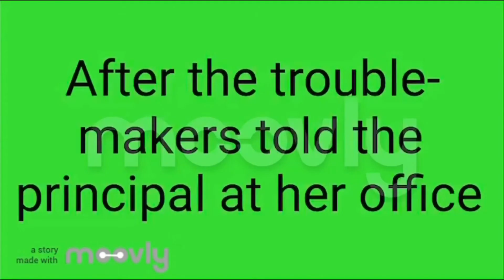Clyde, Johnny, and Sally misbehave on the First day of School/Grounded (7+) (60 Subscriber Special)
Clyde gets Grounded Season 3 Episode 2
Johnny gets Grounded Season 2 Episode 1
Sally gets Grounded Season 1 Episode 2
Note: I am sorry for not uploading any Johnny and Sally gets Grounded for 2 and a half months. Enjoy this Video. Credits to Everyone.
No School: (0:00)
Yes School: (0:04)
Fine: (0:09)
Clock: (0:10)
Late Arrival: (0:13)
You are Late: (0:14)
Real Name: (0:22)
1st Strike: (0:24)
Throwing Apples: (0:35)
Detention and 2nd Strike: (0:38)
Clock 2: (1:02)
Time for Detention: (1:07)
30 minutes of Detention: (1:11)
Insulting: (1:17)
1 Day Suspension and then 3rd strike part 1: (1:25)
Clock 3: (1:40)
1 Day Suspension and then 3rd strike part 2: (1:44)
Math Test: (2:06)
Forgot to Study: (2:20)
Clock 4: (2:21)
Grade: F- and 4th strike: (2:24)
Threaten to rant on me and Wish that I'd get terminated: (2:37)
Salli Voice: 5th strike and then Principal's Office: (2:51)
Clock 5: (3:13)
3 Week suspension and then Calling Parents: (3:15)
Clock 6: (3:35)
5 Second countdown: (3:39)
Clyde gets Grounded by his Dad: (3:44)
Clyde cries for 9 seconds: (3:58)
Johnny gets Grounded by his Dad: (4:08)
Johnny cries for 7 seconds: (4:25)
Sally gets Grounded by his Mom: (4:34)
Sally cries for 17 seconds: (4:49)
Stop Crying: (5:07)